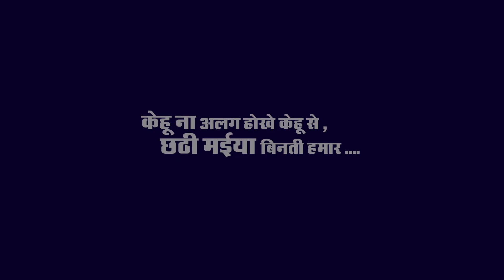Chhath Geet 2021 | छठ गीत 2021 | केहू न अलग होखे केहू से | Abhishek Arun | Framezomania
Credits -
Blessings :- Meera Arun | P N  Arun | Ajai Tripathi
Special Thanks :- Atul Kumar , Bombay Gym Chapra
Camera : Zia Haque | Rajkumar
Production Assistants :- Abhinandan Kumar , AJ Amarjeet , Ravi
Drone :- Raju , Mukesh
Music Production & Mix Mastering - Apratim Tripathi
Flute - Atul Shankar
Shehnai - Sohan Shankar
Recording engineer- Siddharth Bhatnagar
Live Instruments Recorded at - R.P Studio , Varanasi
Additional Voice Dubbing - Capital Studio, Chapra
Visual Design :- Aakash Arun
Lyrics | Singer | Composer | Director :- Abhishek Arun

A Framezomania Production Presentation